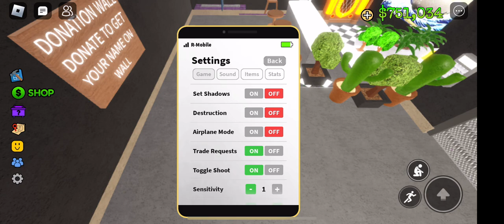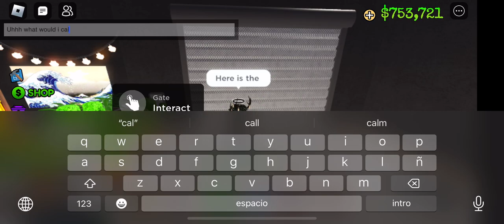Worst printer ever